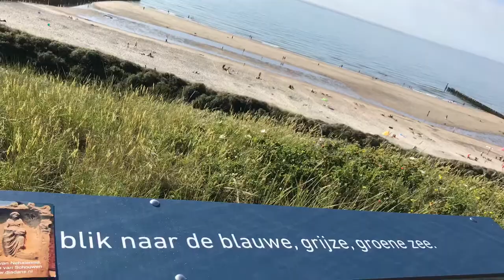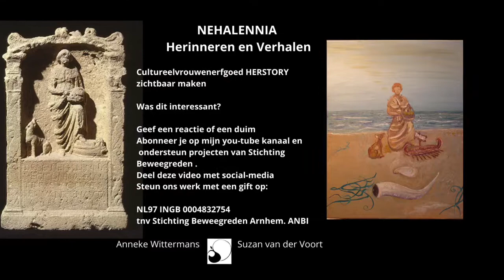Nehalennia waakt en schouwt leert ons de kunst van inkeer en mijmeren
Nehalennia schouwt, waakt, neemt de tijd en leeft in de altijd. Dit vermogen van stil zijn en inkeren is iets wat van oudsher bij vrouwen hoort. Van haar leer ik mijmeren, de tijd laten verstrijken en onderwijl met het mijmeren een ruimte creëren waar ik mijn roeping hoor.
Domburg de vindplaats van de eerste 12 beelden is haar bijna vergeten. Alle aandacht gaat uit voor de schilders die zo genieten van het licht. (Zoutkristallen in Domburg in de atmosfeer )

een van de bijnamen van Nehalennia, het genezende licht bij het water. Is zeker van toepassing in Domburg. De ringwalburcht van Domburg lag net voor de kust en juist daar zijn de 12 Votiefaltaren gevonden. Hier boven op het duin hebben ze een ring geplaatst maar het bordje over de verdwenen RINGWALBURCHT in zee , daar wordt niet over gerept.